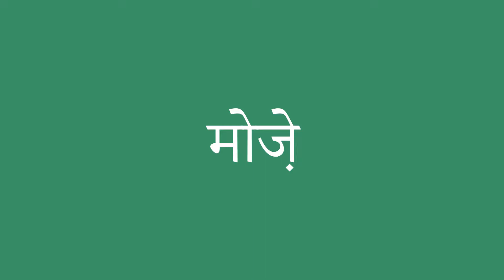मोज़े इंग्लिश में क्या है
मोज़े को अंग्रेजी में सही तरह से कैसे बोलें। ध्यान से सुनो।
मोज़े का हिंदी से अंग्रेजी में सही अनुवाद क्या है?आप अमेरिकी व्यक्ति की यरह बोलिए।